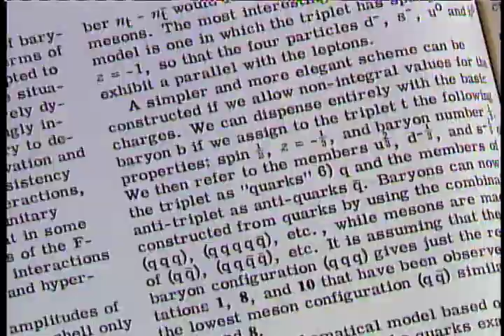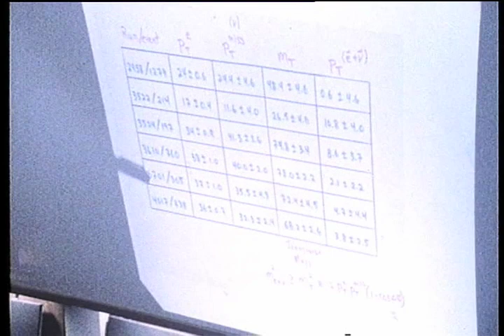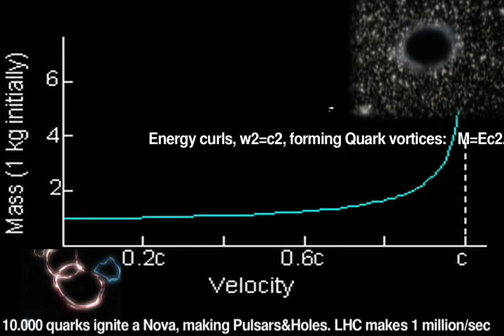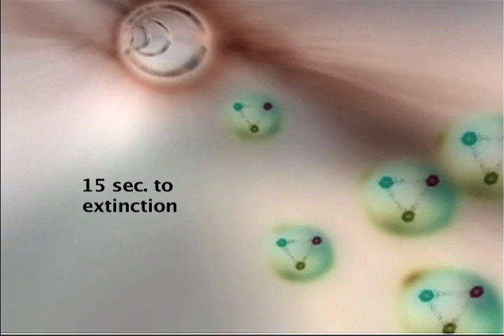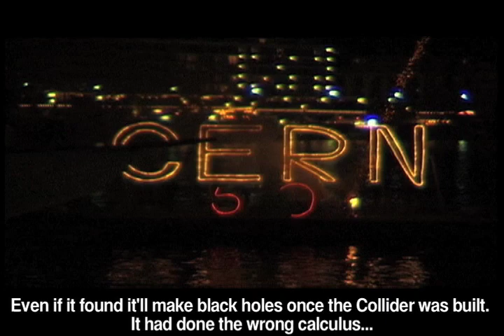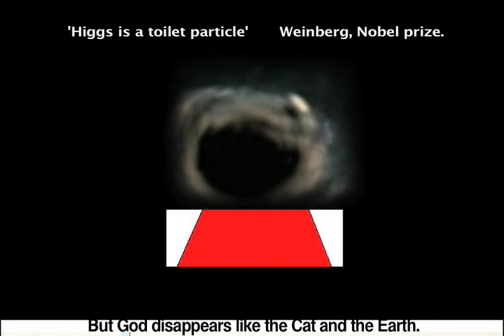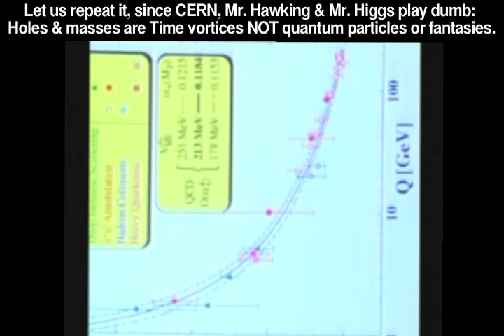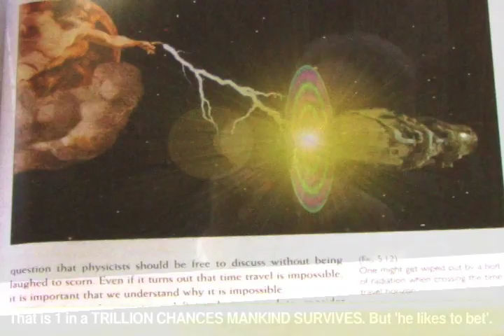Higgs vs. Einstein: what is mass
Einstein defined mass by the principle of equivalence between acceleration, gravitation and mass as an accelerated vortex of space-time, which attracts as hurricanes do, the faster they turn: E=mc2 + E=hv, M= Kv. Thus mass is the frequency of a time vortex. Higgs denied Einstein and argued a new, invisible field which gave mass to the Universe... Who is right?